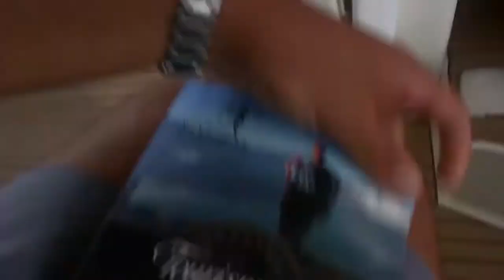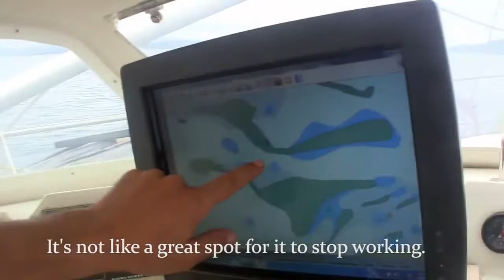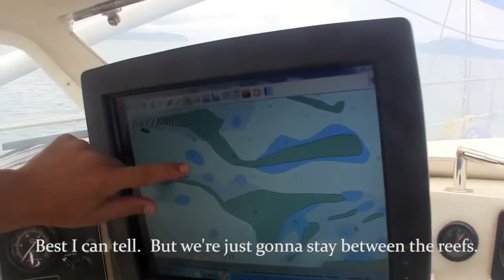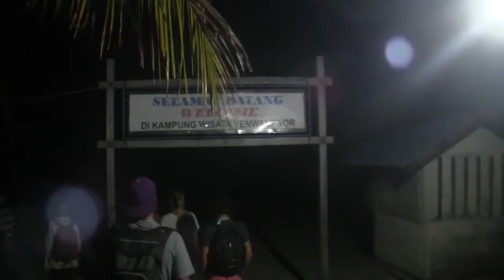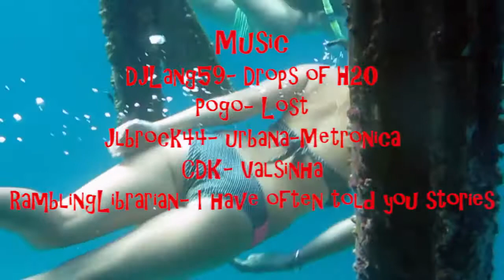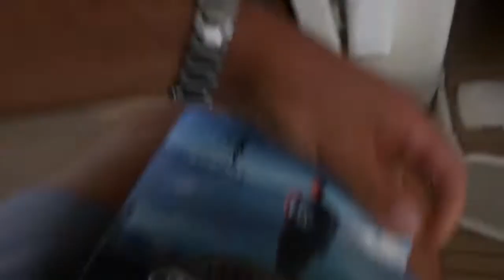Scuba Diving and Dancing In Raja Ampat, Indonesia Sailing SV Delos Ep. 33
Our engine dies on the way to the Raja Ampat Dive Lodge. We finally make it to a mooring just in time to gorge ourselves on a massive buffet. We proceed to get the staff drunk on Delos Moonshine.

The crew leaves the Raja Ampat Dive Lodge and sets sail west for more diving! Our engine overheats and we pull Delos with our dinghy to avoid hitting a reef. We find a sweet beach, chill.

The crew leaves Sorong behind and goes searching for the village of Waisai. We get lost in the middle of no where but find a sweet spot to hang out and chill for . Our engine dies on the.